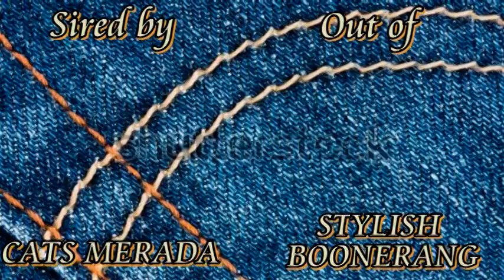SOLD! 2013 STUD COLT BY CATS MERADA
THANK YOU DYLAN FOR BUYING THIS GREAT COLT -- 2013 stud colt by Cats Merada out of a Peptos Stylish Oak mare available in California.